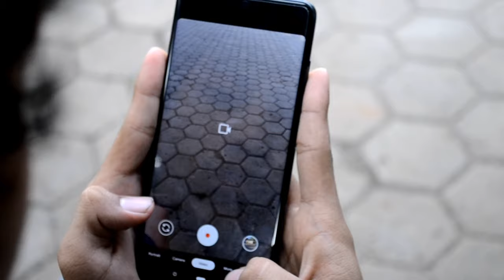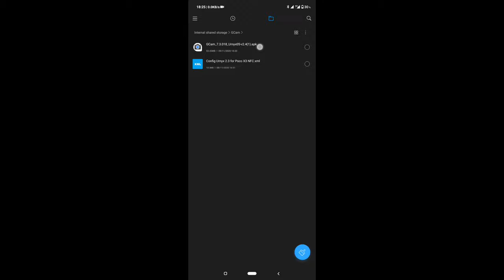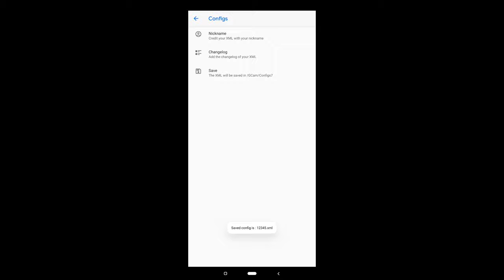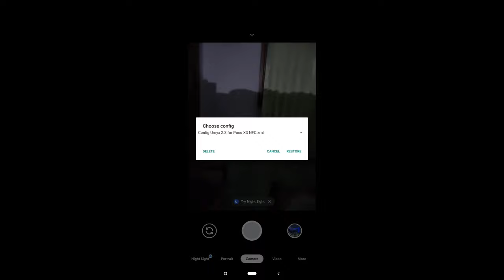CARA INSTAL GCAM POCO X3 NFC | POCO X3 PRO | 4K 30FPS STABILIZER AKTIF | NO ROOT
Menurut saya aplikasi ini bisa di coba juga untuk smartphone lain terutama yang berchipset snapdragon karena pada dasarnya Gcam itu cocok2an untuk hape kita.